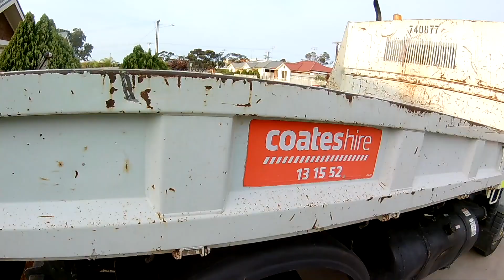Spring Lawn Renovation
This video is about Spring Lawn Renovation. Spring is the beginning of growing season. If you have a couch or kikuyu lawn you should scarify, aerate and topdress so you start with a fresh canvas and no thatch. It's painful to do but it grows back healthy with proper care.